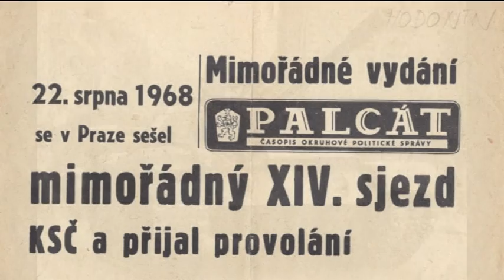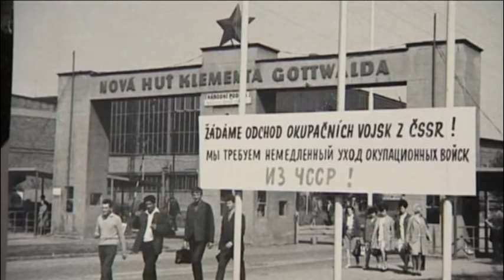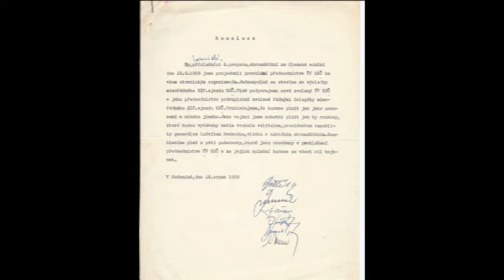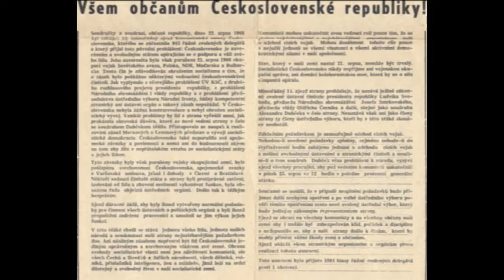48 Hodonínský srpen 1968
Bez vítání, bez nadšení.